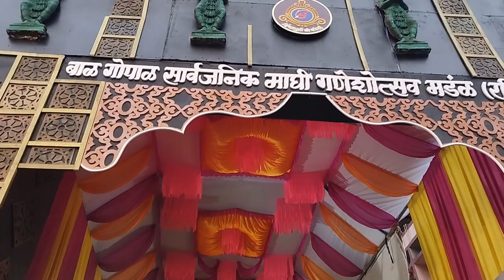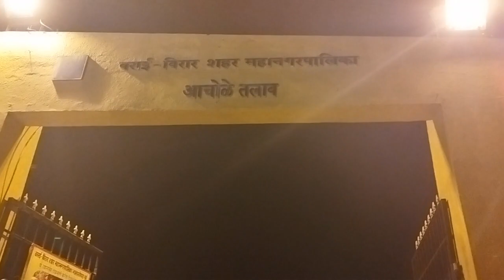नालासोपाऱ्याच्या इच्छापूर्तीचा विसर्जन सोहळा 2023 || Nalasopara cha Icchapurti Visarjan Sohala 2023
This video is about Nalasoparyacha Icchapurti visarjan sohala at Nalasopara.